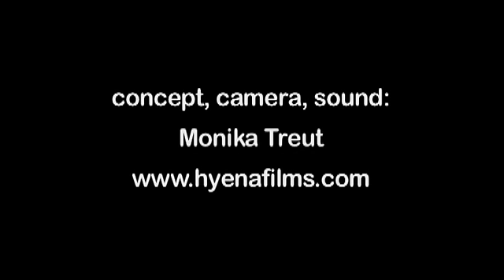Epona Foundation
Epona - Foundation for Horse and Environment,
Cologne - Pervenchères.
"People help horses, horses help people."